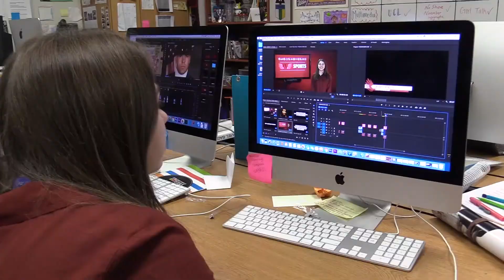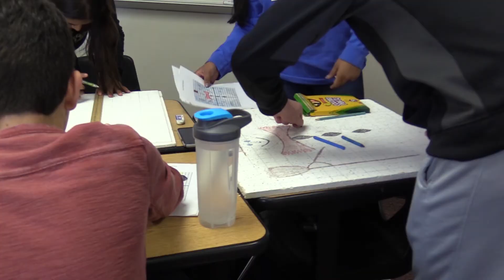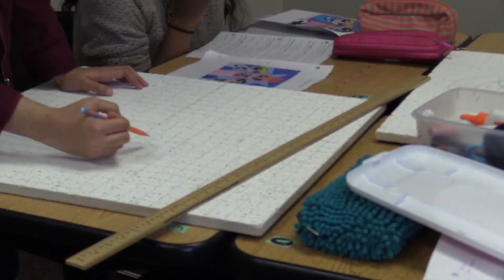January 10 Daily Update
WTV's Caitlyn Kleibert brings you today's news and announcements.